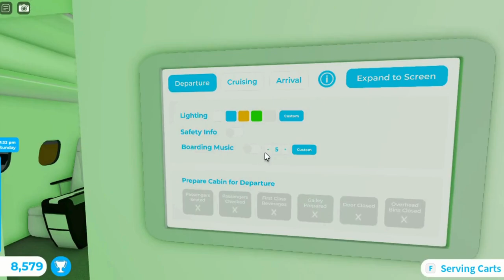Flight Report Old Passengers Tkm Airways Airbus A321 Robloxia RBX To Tahiti THT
Hey Everyone. I work as a attendant with my airbus A321. This one is Tkm Airways. It did takeoff from Robloxia at night and landed at morning to Tahiti. It was many planes at both airport. One was Delta Airlines Airbus A350, American Airlines, 2 Aircalin, Spirit Airlines, Hawaiian Airlines and the Tkm Airways Airbus A321. Did served some meals and drinks at both class. It came a old passengers at my plane. Landing went rough to the runway since my two pilot is trainee. It parked at gate. Did showed you this plane at both airport and this one is with sounds at airport and cabin.

Workers:

Attendant: Hamza

Attendant: Fatima

Attendant: Laiba

Attendant: Tkm

Co Pilot: Ali

Pilot: Noor

Plane Name: Tkm Airways

From: Robloxia RBX

To: Tahiti THT

Flight Time: 2 Hour And 1 Min